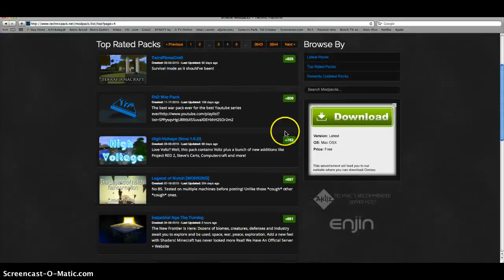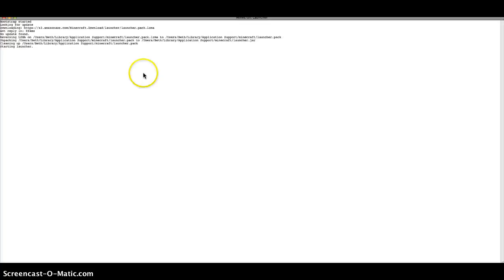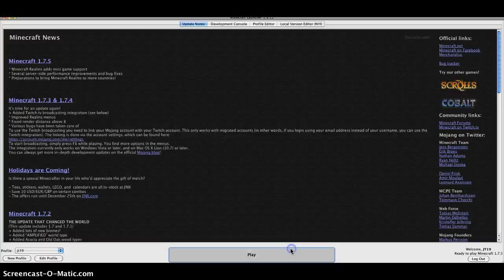minecraft gameplay #3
minecraft gavins world!!!